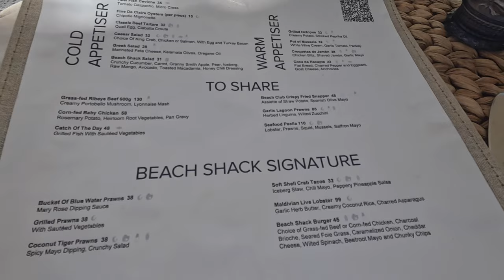Our ultimate review of The Ritz-Carlton Maldives Fari Island with full bike tour | Maldives Vlog 11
It's day 9 and sadly our time to leave the Maldives paradise. In this video, we share our final thoughts on our stay at the fabulous Ritz-Carlton Maldives Fari Island. Plus, we give you an unedited bike tour of the entire resort, from end-to-end. :)

0:00 - Highlight reel of our 9 day stay
1:48 - Review start
9:12 - Bike tour of The Ritz-Carlton Maldives
17:48 - Final verdict